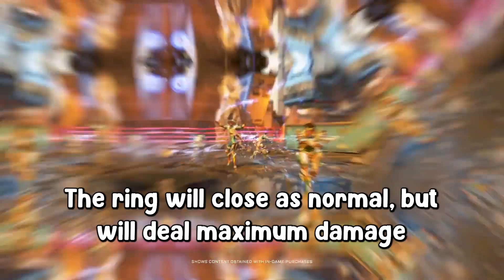This LEAKED Game Mode Will be CRAZY! - Apex Legends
📧Submit your Moments to get Featured!

►Info about our videos:
Our goal is to bring you the best possible apex legends highlights with matching music, creative edits and oariginal commentary.
These videos consist of Apex Legends moments ranging from funny plays, wtf highlights, to epic skill moments.
On top of things mentioned above, we also have game related educational content related to news and upcoming content, questions for the community, and we also feature comments of our viewers in our videos.

This is Apex Legends youtube channel, containing most best apex legends plays and funny apex moments, if you really like these apex best moments and apex highlights please make sure to subscribe to our channel, because we are going to do a lot more apex legends plays and best apex legends moments, and also we cover new apex legends moments content such as new apex leaks, new apex legends updates and new apex upcoming big updates and of course new apex legends seasons info and so on.. If there is a new apex gun coming out or new legend you will hear about it on this channel for sure, subscribe if you want to be up to date with new apex legends updates and if you don’t want to miss these funny and best apex legends highlights and plays!